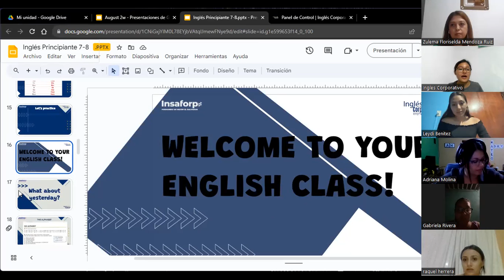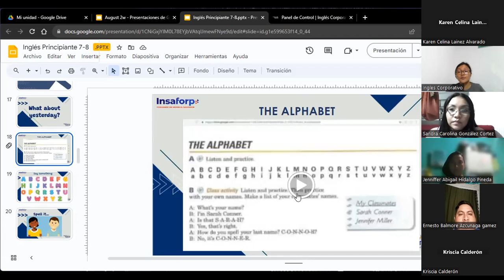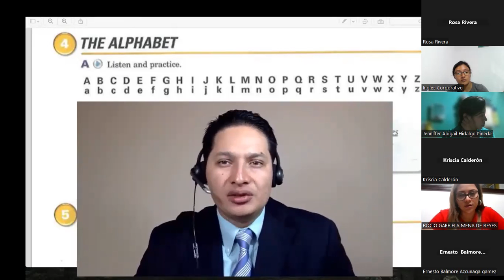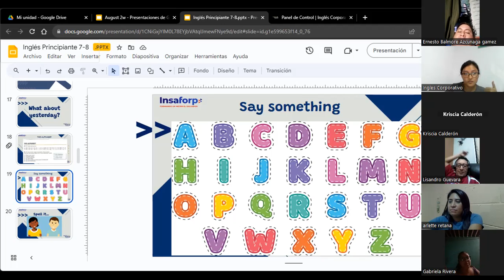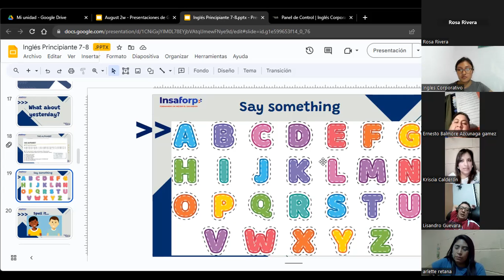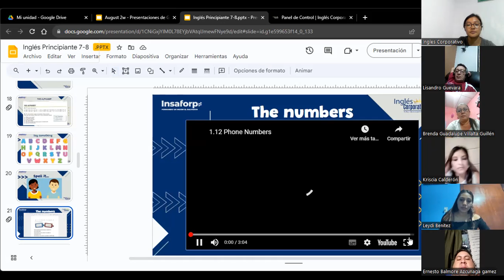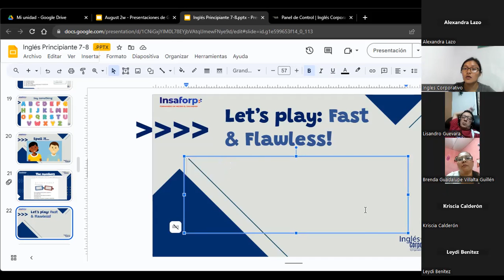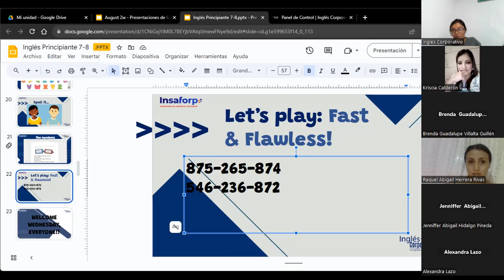SESIÓN 2-15-08-2023-P1-01-8-9-PM-08-23-HUEZO-THE ALPHABET